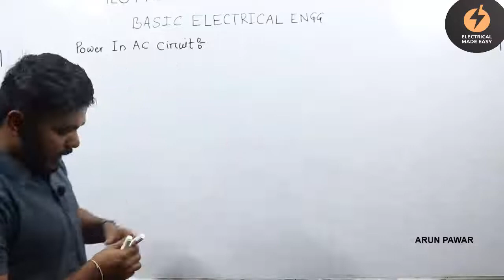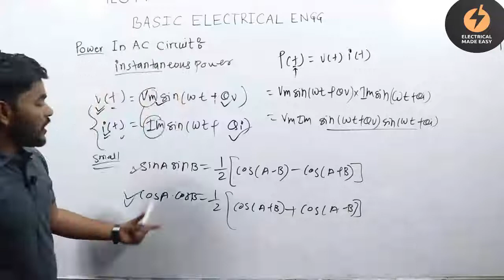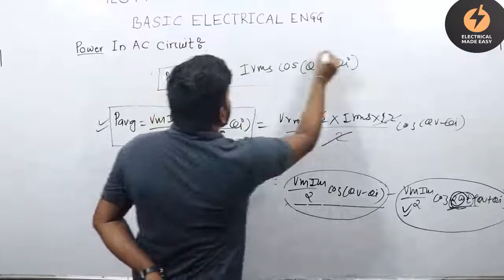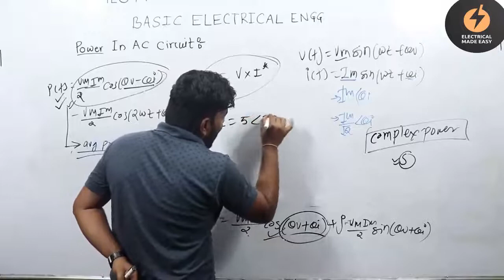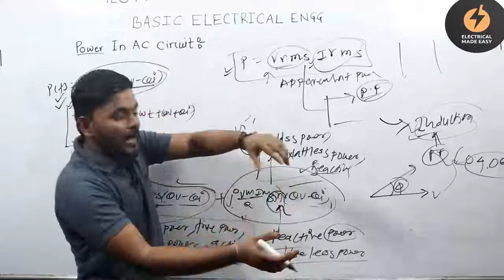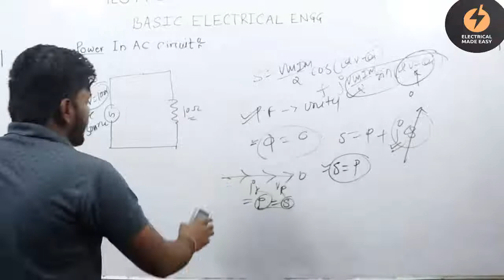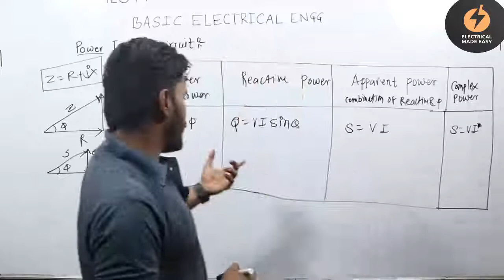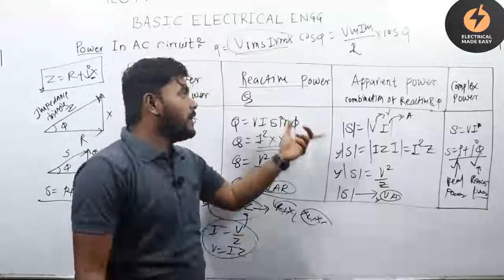POWER IN AC CIRCUIT - 1 | MAHATRANSCO | DISCOM | GENCO | MES | BMC | SSC JE | NETWORK THEORY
In this lecture i have discussed about Power in AC Circuit.